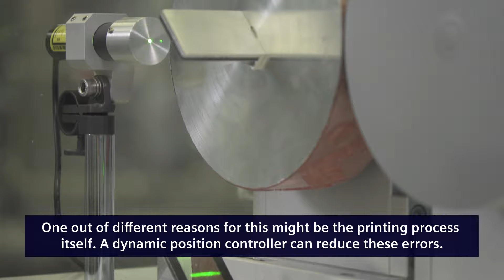Introducing Learning Error Compensation LECo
and register for the exclusive expert video about Learning Error Compensation LECo with SIMOTION. Learn about Learning Error Compensation (LECo) Printing and prevent errors from happening before it is too late! Unlike the dynamic position controller, LECo learns during the process and is therefore able to pre-control accordingly to the fault. Make the best of your machine with Siemens solutions.